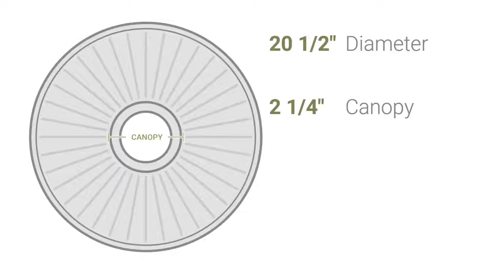Ekena Millwork CM20FO 20 1/2"OD x 1 1/2"P Foster Acanthus Leaf Ceiling Medallion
Ekena Millwork CM20FO 20 1/2""OD x 1 1/2""P Foster Acanthus Leaf Ceiling Medallion (Fits Canopies up to 2 1/4"")